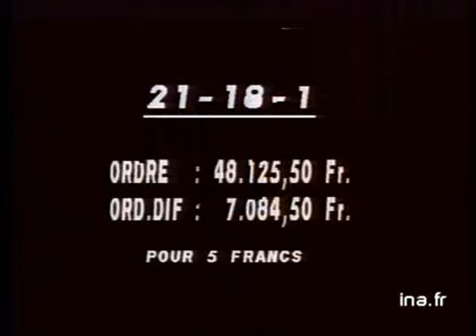Soir 3 : émission du 31 mai 1981